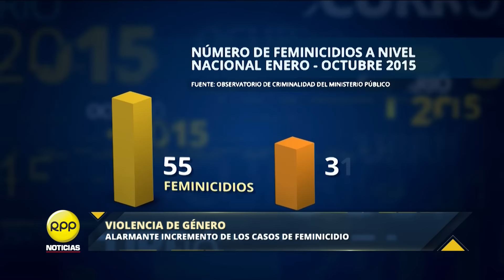Ocurrió 2015: Violencia de Género│RPP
Los casos de violencia contra la mujer lamentablemente no han disminuido, por el contrario el tema está más presente en todos los extractos sociales, los celos enfermizos y el machismo siguen siendo los principales factores del alto índice de feminicidios en el Perú.